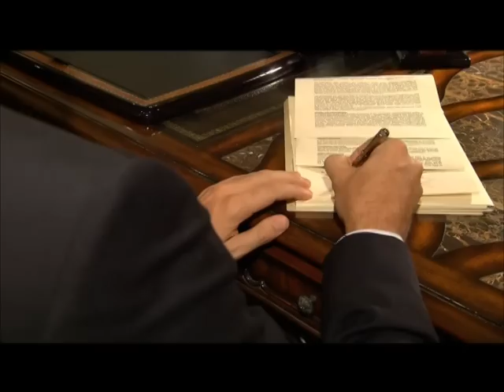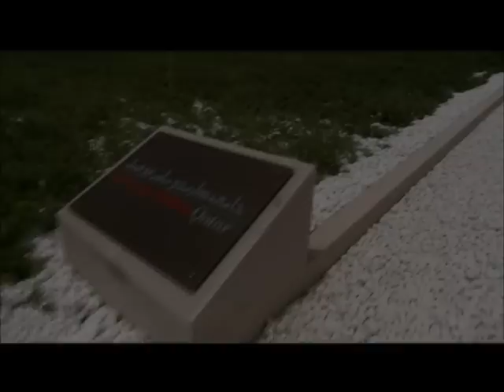Qatar Tourism Authority Documentary